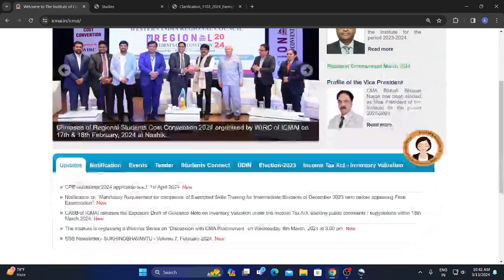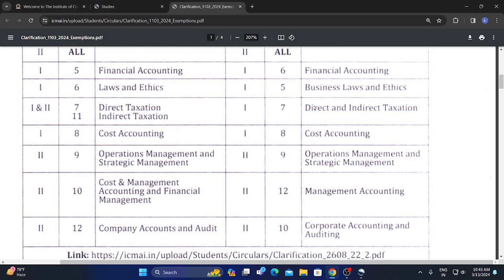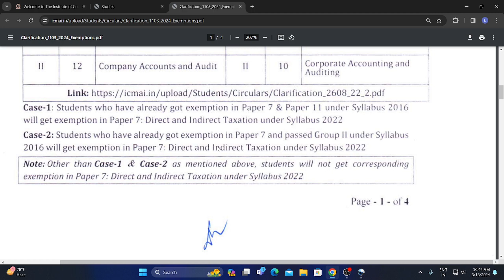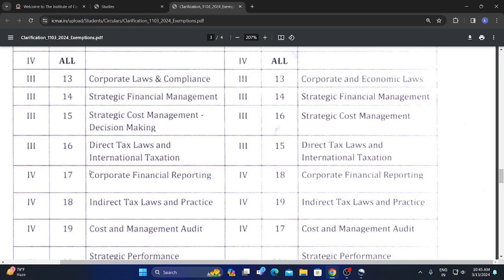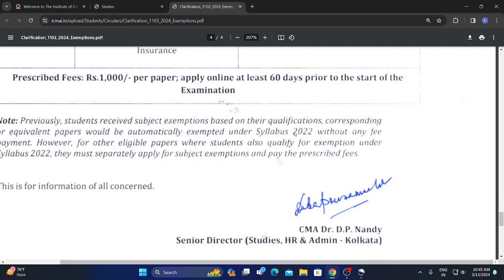ICMAI IMPORTANT ANNOUNCEMENT FOR ALL CMA STUDENTS REGARDING EXEMPTION IN SYLLABUS 2022